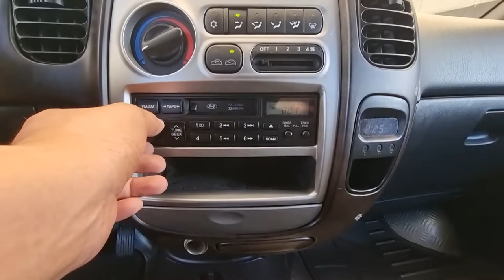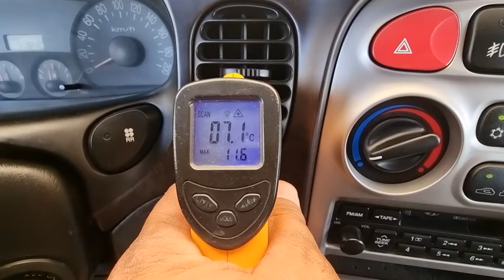2007 Hyundai starex used car export ( 7U766971 ) carwara, 카와라 스타렉스 수출